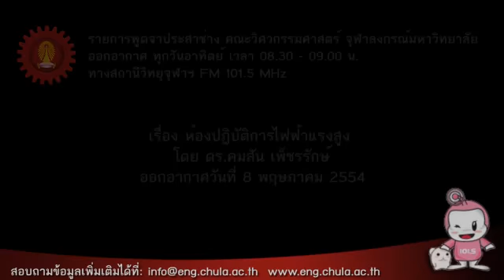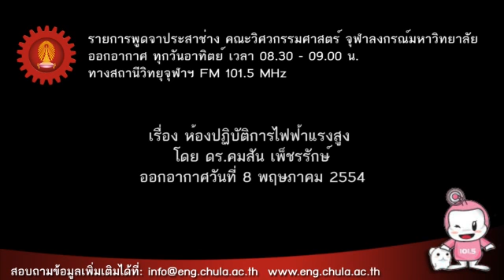08 05 54